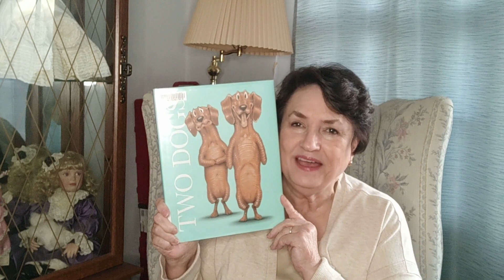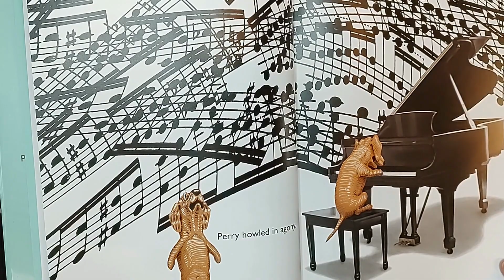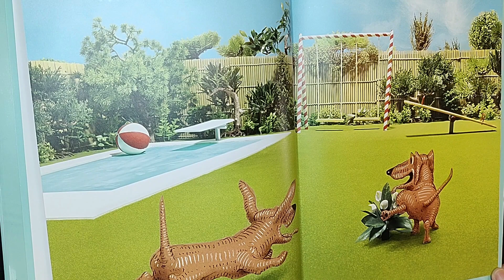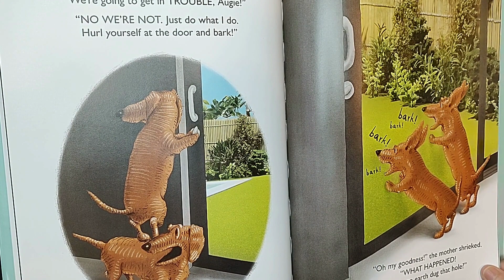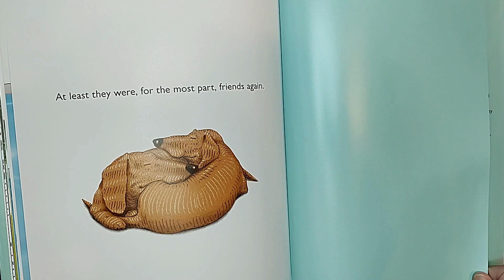READ ALOUD Children's Book - Two Dogs